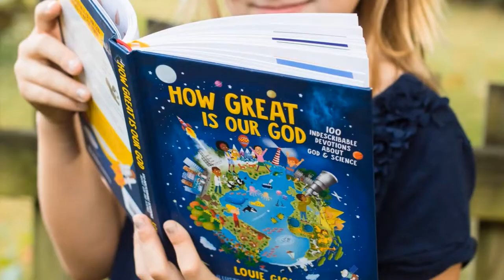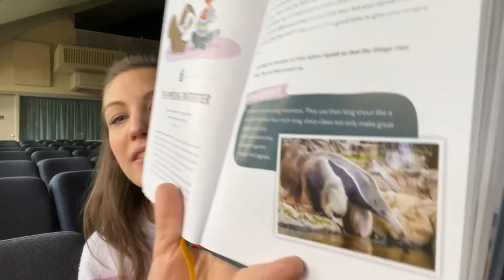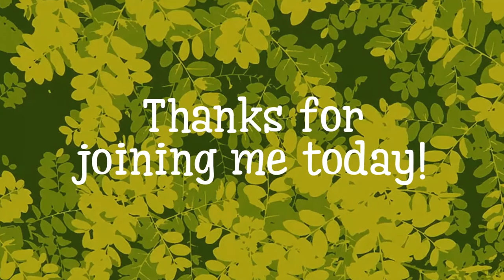The Amazing Anteater | How Great is Our God Devotional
"Lord, help me control my tongue. Help me be careful about what I say." (Psalm 141:3 ICB)

"How Great is Our God" is an awesome book, filled with "100 Indescribable Devotions About God and Science!" By Louie Giglio with Tama Fortner, Illustrated by Nicola Anderson

FUN RESOURCES!